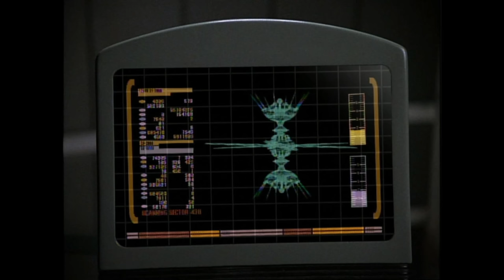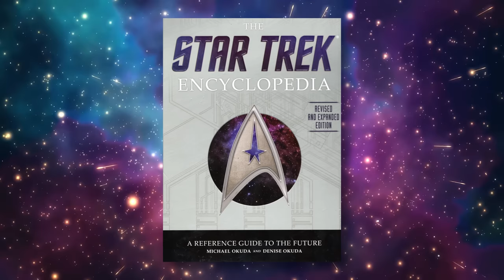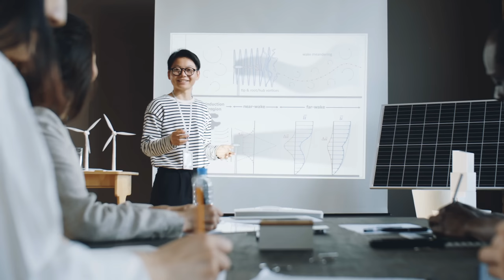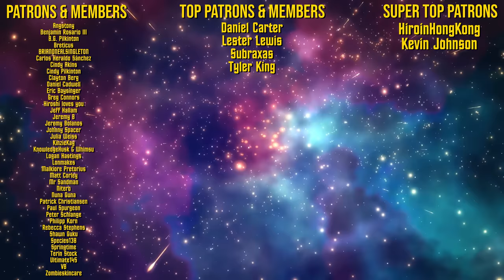These Aliens Hunt the Cosmos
The Hirogen are a major recurring antagonist species in Star Trek: Voyager. Known for being nomadic hunters, the Hirogen's civilization is believed to date back over 100,000 years. So how and why did their culture and technology stagnate?

- CHAPTERS -
00:00 Intro
01:12 Biology Overview
02:40 Society
04:28 History
07:47 Merits of The Hunt
14:11 Outro